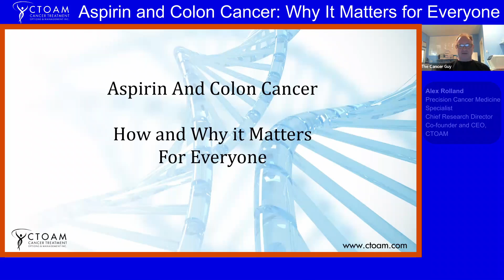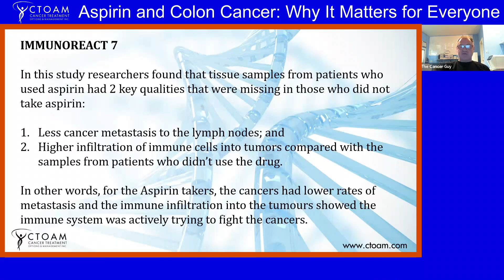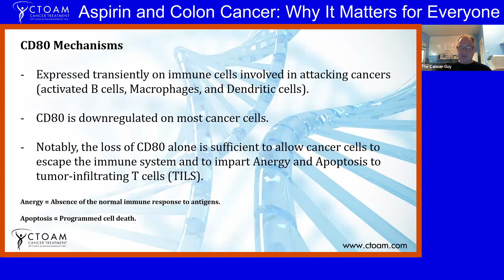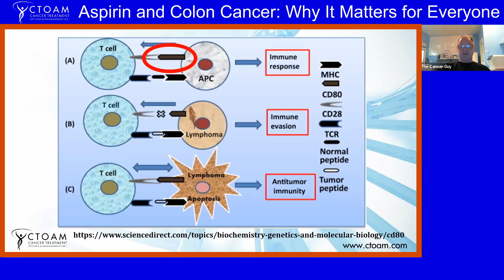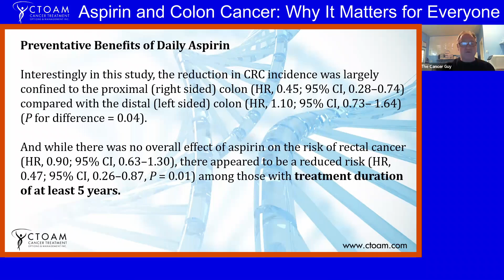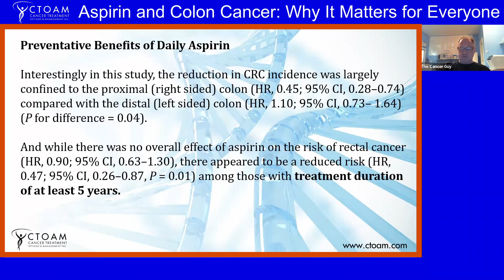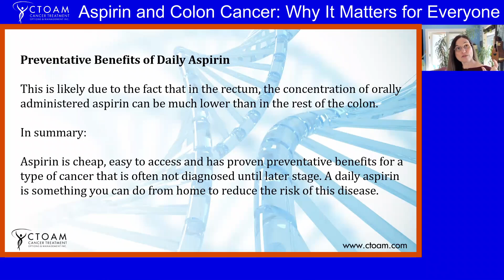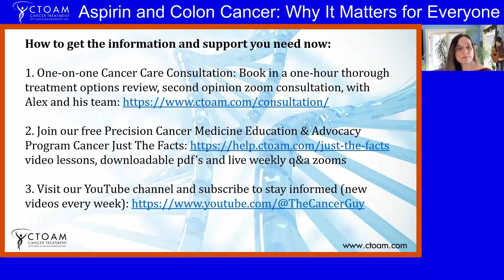Aspirin and Colon Cancer: How and Why it Matters for Everyone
Precision Oncology specialist, Alex Rolland, discusses what multiple studies have revealed about the surprising effects of Aspirin on colon cancer, as well as how it impacts colon cancer prevention.

He explains the results of a recent study, called IMMUNOREACT 7, which provides new insights into the use of Aspirin for colon cancer prevention and also to help fight colon cancer in patients who already have it. Alex also shares the key takeaways that everyone should know about these findings.

He is joined by Precision Oncology Advocate and CTOAM cofounder, Michelle Morand. Together they explain next steps that you can take to ensure you’re doing everything you can to prevent and beat cancer.

00:00 Introduction
00:16 Alex’s Presentation: Aspirin and Colon Cancer: How and Why it Matters for Everyone
01:11 Why this information is so important
02:15 Exploring the IMMUNOREACT 7 study
04:02 Understanding the CD80 Mechanisms
05:07 Visual diagram showing how CD80 works
06:35 Preventative benefits of daily Aspirin
09:54 Summary and next steps to take
11:29 How to get the information and support you need now

If you’d like to identify the most effective treatment for your cancer, and how to access it as soon as possible (and through your current treatment team) reach out to us and book a free 30-min consult using the link below 👇

Book a Free Session With Alex And His Precision Oncology Team

Get hundreds of free resources on Precision Cancer Medicine and access to our live Zoom calls with cancer experts.

CTOAM is a worldwide, Canadian-based personalized cancer care and precision oncology service specializing in getting our client's rapid access to the best possible cancer treatment available for their form of cancer, while assisting their physicians in having the most current data from which to make confident treatment decisions on your behalf.

We facilitate access to peer-reviewed, science-based precision diagnostics such as PET/CT scans, liquid biopsy (blood-based genetic tests) and detailed genetic panels. We use these leading diagnostic tools, combined with a thorough and personalized research review, as our team explores the most advanced scientific data available today to find the best options for you.

These videos are not intended to diagnose or be used as treatment advice. Viewers are encouraged to speak with their doctor or healthcare professionals for medical advice and before making any changes to their healthcare based on this information. All statements made in this video regarding medical treatments and health conditions are sourced and have been approved by the U.S. Food and Drug Administration (FDA). Watching this video is not a substitute for professional medical advice or a diagnosis.